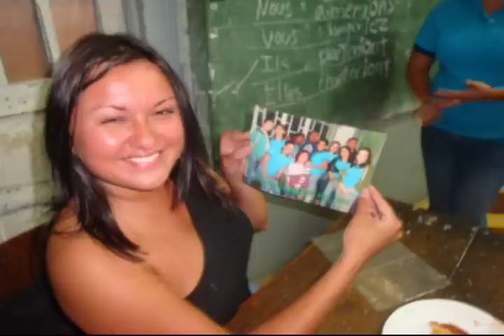compañeros de cole liceo nocturno alfredo gonzalez.flore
este  año para mi fue único conocí persona muy linda compañeros pura vida y lo quiero llevar en mi corazon para toda la vida